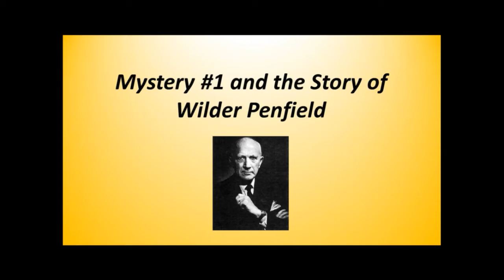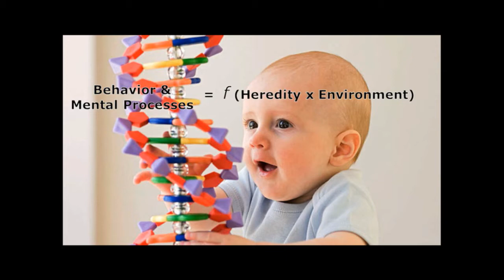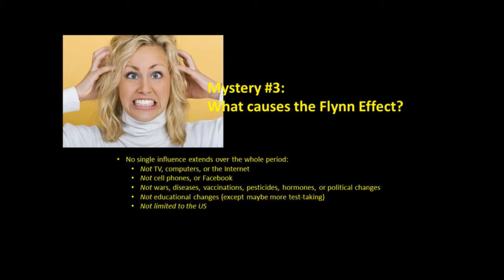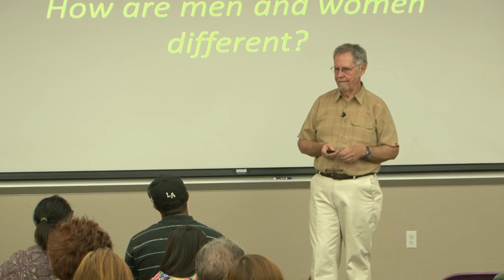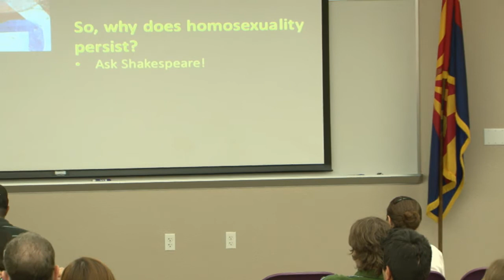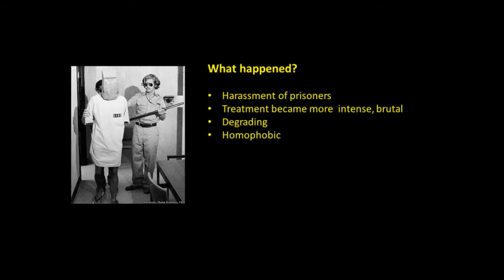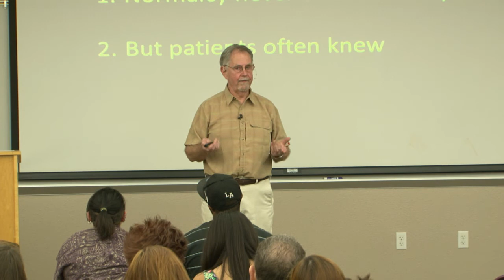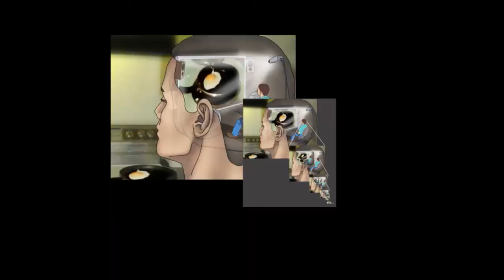MesaCC Evening Lecture Series #3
Psychology's 10 Biggest Mysteries
Guest Speaker: Bob Johnson, Ph.D.